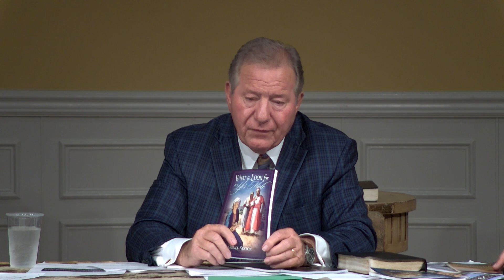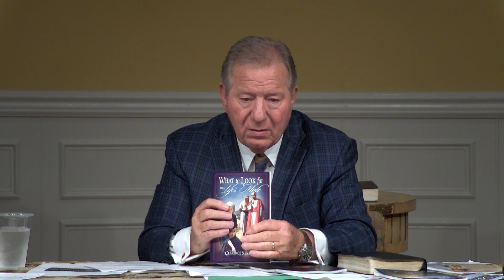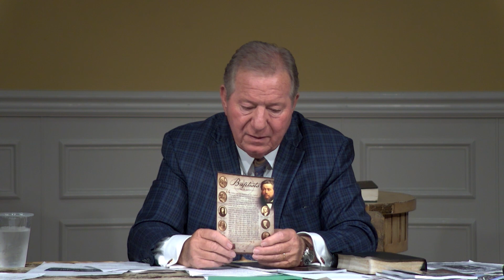"God's Army Invades the Small Tows of America" • Shepherd's Summit Week 117